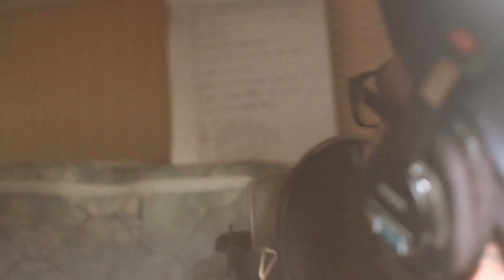STS - Great Mood FULL Version ft. ASAP Ferg (GOLD Rush) (Wale - That Way ft. Rick Ross FLIP)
- STS' Latest Album for Free